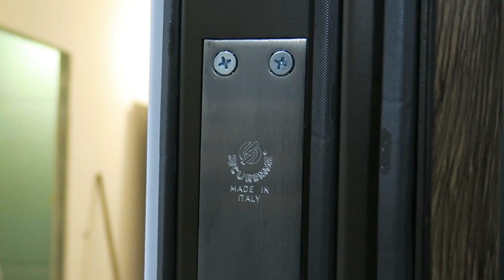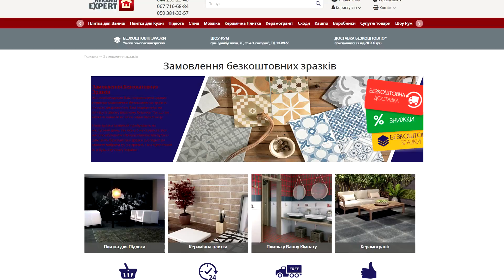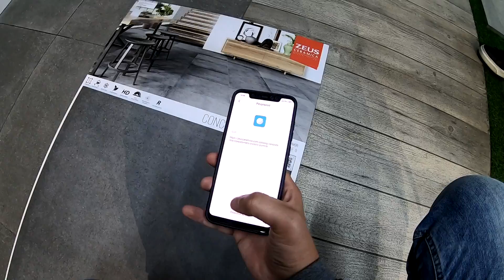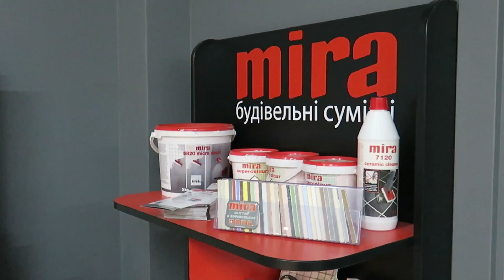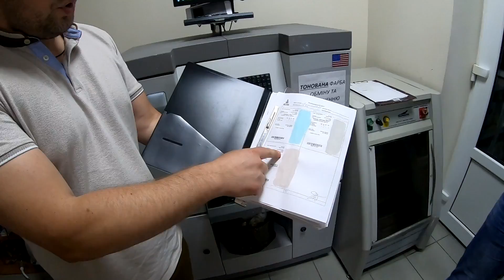Ремонт квартири ⚒ Монтаж дверей, малярка, вибір плитки і фарби! 🎨 Шукаю Житло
В цьому відео я покажу як просунувся наш ремонт. Ми дочекались і встановили двері від Rodos, закінчили малярні роботи по підготовці до чистового оздоблення, а також придбали плитку в магазині KeramaExpert і фарбу в магазині AGA Ukraine.

- Ukrinstal: опалення та сантехніка в Україні.
- Good Idea - дизайн інтер'єру та ремонт в Києві.

00:00 Анонс
00:34 Вступ
02:26 Монтаж дверей в гардеробну
03:55 Монтаж вхідних дверей
06:17 Що зробили в квартирі
12:44 Купівля плитки
25:07 Про фарбування
25:46 Купівля фарби
42:51 Плани по ремонту
43:51 Фінал

Вхідні двері Rodos Standart STZ 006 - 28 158 грн
Монтаж вхідних дверей - 2 000 грн
Занос вхідних дверей - 300 грн

Двері прихованого монтажу Rodos Cortes Prima Alum - 15 249 грн
Монтаж дверей прихованого монтажу - 1 000 грн

Плитка керамограніт ALLWOOD BEIGE 15х90 ZZXWU3BR (1, C42, 8, кор(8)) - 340 грн м (8 м - 2 720 грн)
Плитка Керамограніт CONCRETE NERO 60x60 ZRXRM9BR (1, A59, 8, кор(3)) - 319 грн м (25 м - 7 969 грн)
Клей mira 3100 unifix сiрий (25кг) - 262 грн (7 шт - 1834 грн)
Клей mira 3110 unifix білий (25кг) - 373 грн (4 шт - 1494 грн)
Затерля Мira supercolour 144 (1,2кг) - 125 грн (2 шт - 251 грн)
Затерля Мira supercolour 123 (1,2кг) - 125 грн (4 шт - 503 грн)
Транспортні послуги - 1 000 грн
Сума ПДВ - 3 142 грн

Малярні роботи
Грунтовка відкосів 2 шари - 18 грн (50,8 м - 1 422,4 грн)
Грунтовка стелі 2 шари - 32 грн (40,5 м - 1 296 грн)
Грунтовка стін 1 шар - 15 грн (2,7 м - 40,5 грн)
Грунтовка стін 2 шари - 30 грн (105,3 м -  3 159 грн)
Закладання штроб - 35 грн (28,5 м - 997,5 грн)
Монтаж малярного куточка (металевого, паперового), монтаж рейки для торців - 30 грн (48,5 м - 1 455 грн)
Виготовка примикання (стеля-стіна, в відсутності багета) - 40 грн (56,4 м - 2 256 грн)
Армування швів сіткою - 20 грн (69 м - 1 380 грн)
Поклейка склополотна на відкос - 60 грн (50,8 м - 3 048 грн)
Поклейка склополотна на стелю - 70 грн (40,5 м - 2 835 грн)
Поклейка склополотна на стіну - 65 грн (85 м - 5 525 грн)
Шпаклівка відкосів під фарбування, декоративну штукатурку (Високоякісна, 3 шари) - 125 грн (50,8 м - 6 350 грн)
Шпаклівка стель під фарбування, декоративну штукатурку (Високоякісна, 3 шари) - 145 грн (40,5 м - 5 872,5 грн)
Шпаклівка стін під фарбування (високоякісна, 3 шари) - 135 грн (108 м - 14 580 грн)

Шпаклівка фінішна Saten Eko Gips 25 кг - 124,6 грн (3 шт. 373,8 грн)
Клей готовий для склохолста (вологостійкій) "SEMIN" COLLE TDV, 10кг. - 460 грн (8 шт. - 3 680 грн)
Стрічка Strait Flex Tuff Tape для швів і кутів - 420 грн (2 шт. - 840 грн)
Cклохолст малярський 45 г / м.кв. Semin TOILE DE VERRE 50 м.кв  - 514,8 грн (4 шт. - 2 059,2 грн)
Шпаклівка фінішна RAPID COAT EXTRA LIGHTWEIGHT - 800 грн (4 шт. - 3 200 грн)
Високоякісна армована стрічка-сітка BANDE GRILLAGEE - 145,2 грн
Шпаклівка Semin тріщиностійка CE-86 25 кг - 800 грн
Грунт глибокого проникнення ADHESIS 11кг - 222 грн (3 шт - 666 грн)
Витратні матеріали - 989,5 грн